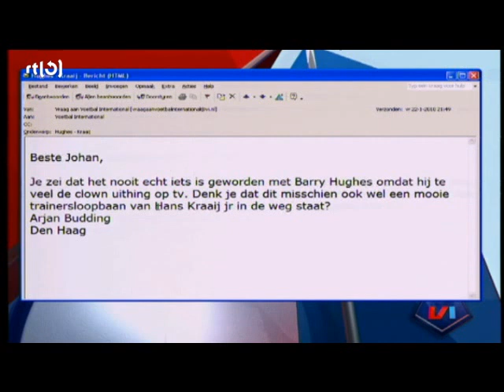Hans Kraay Jr. Voetbal International Compilatie 2010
Hierbij een compilatie van Hans Kraay junior in Voetbal International 2010. Dit komt uit het jaaroverzicht van Voetbal international van 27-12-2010